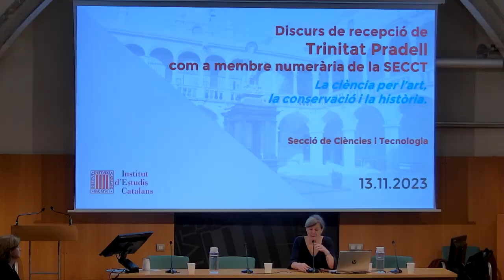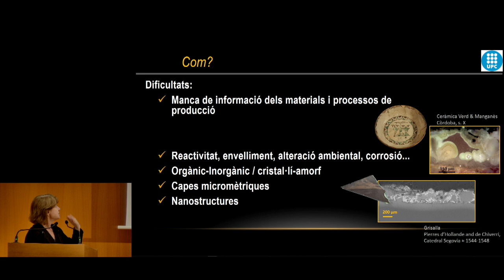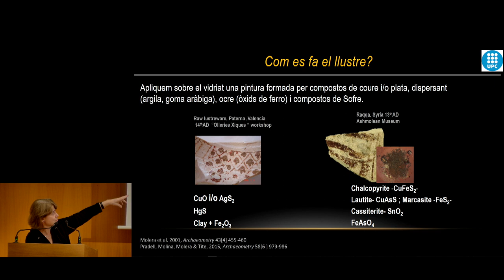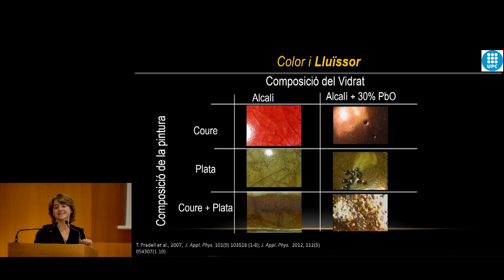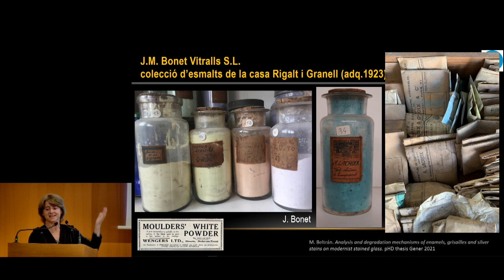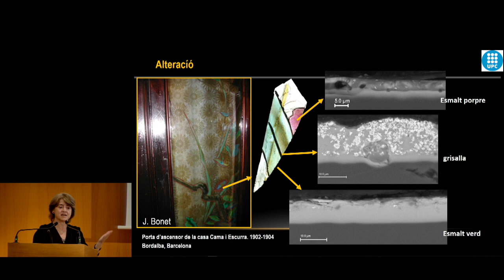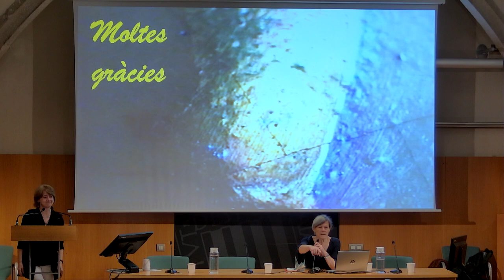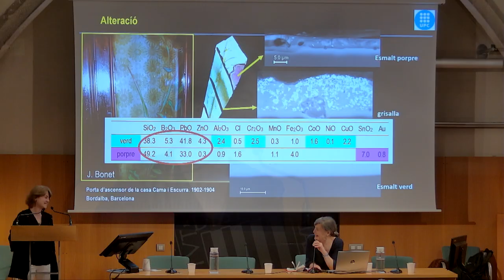Discurs de presentació de Trinitat Pradell com a membre numerària de la SECCT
Trinitat Pradell, catedràtica de física de la Universitat Politècnica de Catalunya, va pronunciar el seu discurs com a membre numerària de la Secció de Ciències i Tecnologia de l’IEC. El títol del discurs és 𝘓𝘢 𝘤𝘪è𝘯𝘤𝘪𝘢 𝘱𝘦𝘳 𝘭’𝘢𝘳𝘵, 𝘭𝘢 𝘤𝘰𝘯𝘴𝘦𝘳𝘷𝘢𝘤𝘪ó 𝘪 𝘭𝘢 𝘩𝘪𝘴𝘵ò𝘳𝘪𝘢.